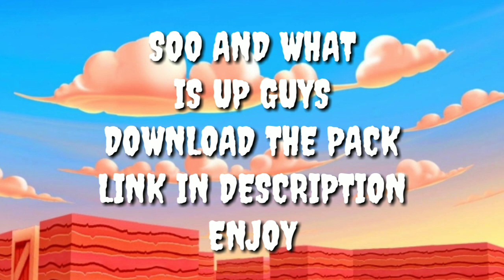BRAWL STARS HD GFX PACK BRAWLER PNG 2020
I NOT MADE THIS PACK I JUST EDITED LITTLE BIT
CREDIT BRAWL ASSIST DISCORD SERVER